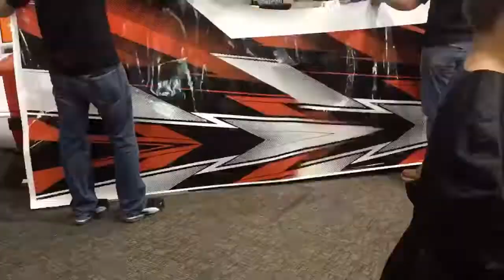Make-It-Mine Designs at Winterfest of Wheels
Wrapping a car